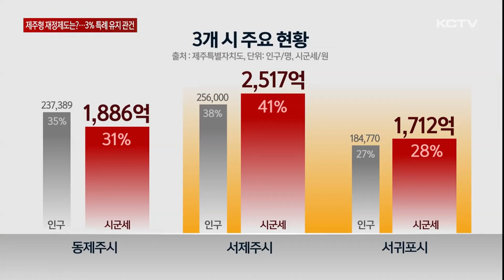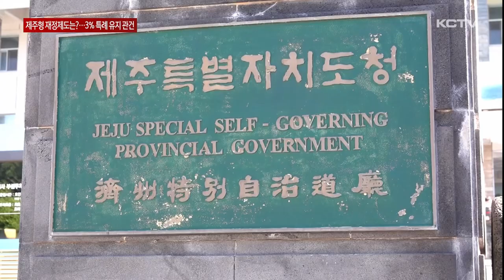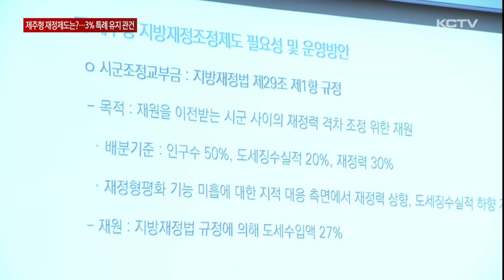제주형 재정 제도는?…보통교부세 3% 유지 '관건'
제주에 기초자치단체가 생기면 재원을 각각 어떻게 배분할지,재정 조정 제도에 관심이 쏠리고 있습니다.

제주도는 기초 단체 간의 재정 격차 문제를 해소하기 위해 제주만의 재정 조정 제도 도입을 고민하고 있습니다.

특히 특별자치도 출범으로 도입된 보통 교부세의 3% 특례 유지가 관건으로 꼽히고 있습니다.

제주에 기초자치단체가 도입되면 재정은 어떻게 분배돼야 할까.

제주도의 구상대로 동제주시와 서제주시, 서귀포시가 도입되면 인구수에 따라 세입 격차는 불가피합니다.

특히 서제주시와 서귀포시의 시군세를 비교해보면 큰 차이가 나고 있습니다.

이같은 격차를 해소하기 위해 제주도는 제주형 재정조정제도 도입을 고민하고 있습니다.

현재 일반적인 시, 군에는 '시군 조정 교부금' 제도가 도입되고 있지만 지방재정법 규정에 따라 운영된다는 점과 인구와 징수 실적이 높을수록 더 많은 재원을 배분한다는 한계로 자치구 조정 교부금 제도 도입을 검토하고 있습니다.

제주도가 확보한 예산을 조정 교부금 형태로 3개 기초 단체에 군형있게 배분하고 배분 근거는 조례로 정한다는 게 핵심입니다.

[강민철 / 기초자치단체 설치준비단장]
"일반적으로 지방재정법에서 정한 시군 조정 교부금으로는 조정 제도의 역할을 할 수 없기 때문에 새로운 제도를 모색하는 과정에 있습니다."

제주형 조정 교부금 도입을 위해서는 보통 교부세 정률 3% 특례 유지가 전제되고 있습니다.

특례가 사라질 경우 보통 교부세 액수가 큰 폭으로 줄 수 있고 전체 제주도 예산이 크게 흔들릴 수 있기 때문입니다.

다만 기초 자치 단체가 도입되면 특례 적용 근거가 사라지는 만큼 유지를 위한 논리 개발 필요성이 강조되고 있습니다.

또 제주형 조정 교부금 운영 근거를 담은 제주특별법과 지방재정법의 개정도 과제로 제시됐습니다.

[박광배 / 한국지방재정학회 연구원]
"협의를 바탕으로 지방재정법, 제주특별법, 관련 조례를 새로 조정해서 시행하는 과제가 있습니다."

기초 단체 도입을 위한 사무 배분에 이어 제주형 재정 조정 제도 논의에 들어간 제주도.

재정 문제의 경우 다른 지역과의 형평성 문제가 야기될 것으로 우려되는 만큼 제주도가 어떤 논리로 정부를 설득할지 주목됩니다.

(영상취재 : 박병준, 그래픽 : 박시연)